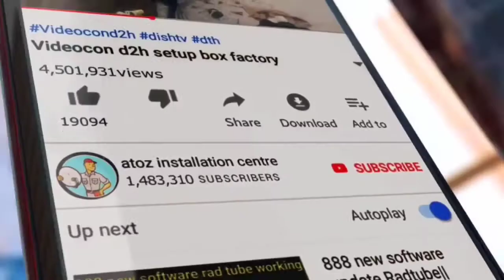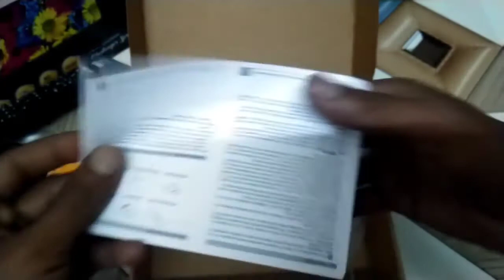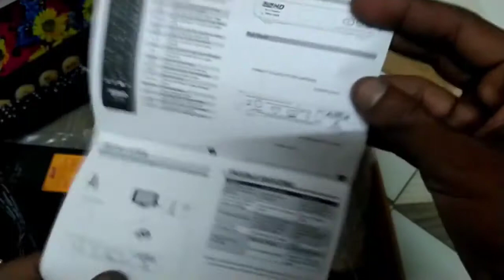DD FREE DISH MPEG4 SET TOP BOX UNBOXING 🔥 SUN DIRECT HD SET TOP BOX UNBOXING